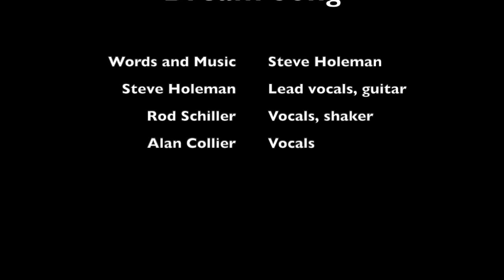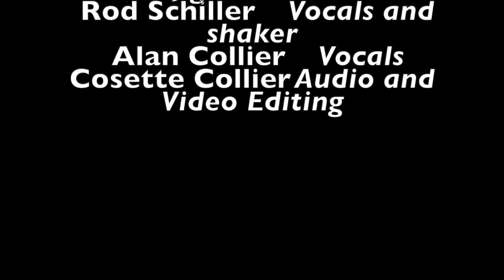Dream Song w/Alan & Rod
This video is Steve Holeman, Alan Collier, and Rod Schiller performing Dream Song remotely